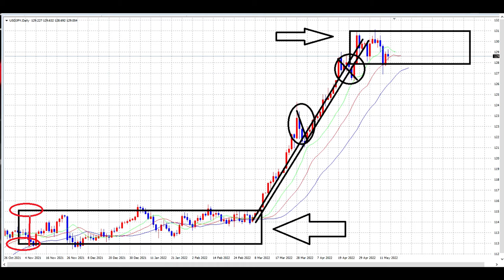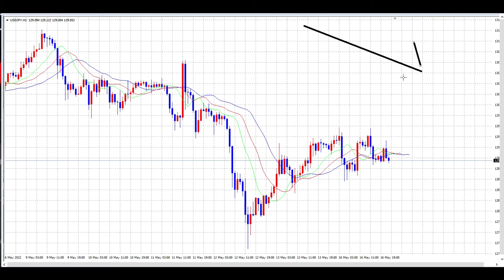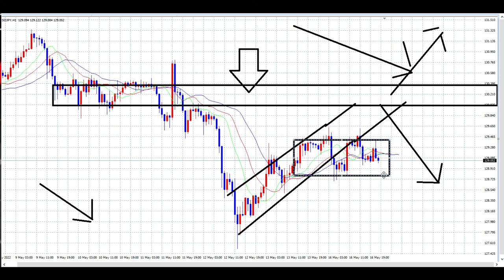【FX】耳をすませば